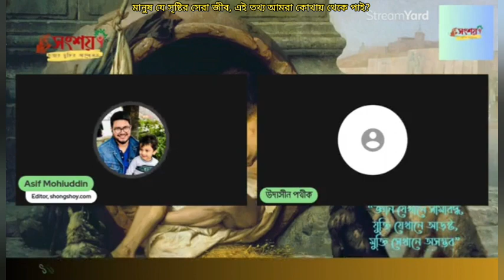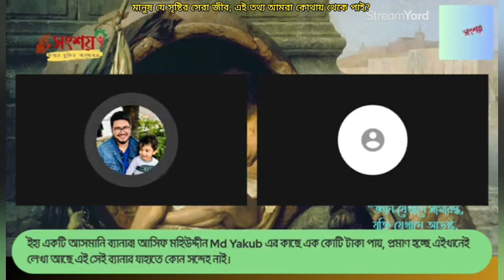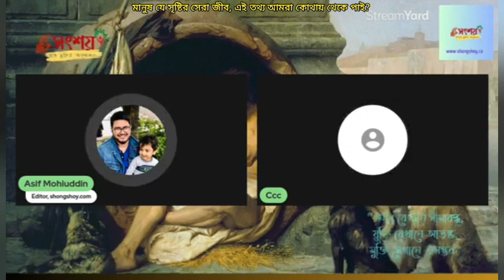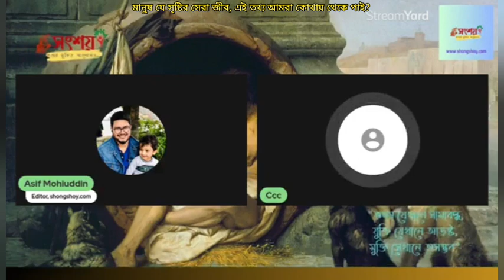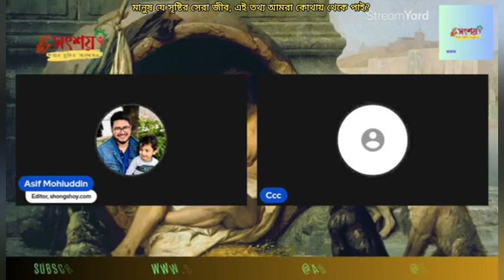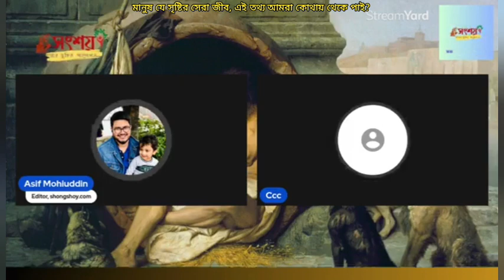মানুষ যে সৃষ্টির সেরা জীব, এই তথ্য আমরা কোথায় কীভাবে পাই?